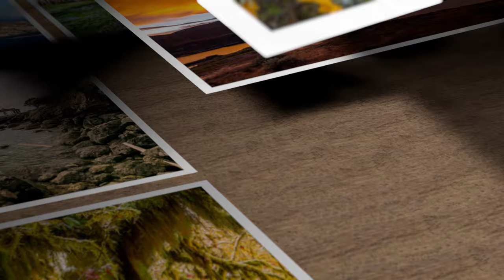Yellowstone Bisons Relaxing Scene in 4K Ultra HD 40 minutes of Nature Sounds and Birds Singing